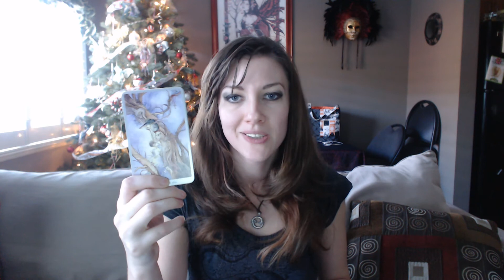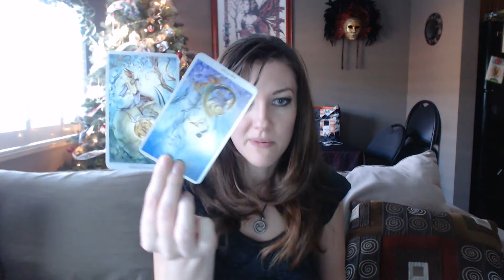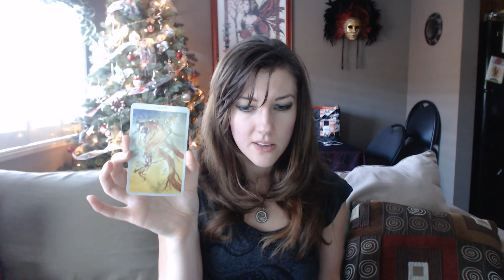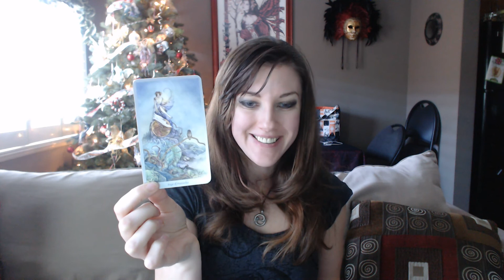31 Days of Tarot 2017, Day 1: 2017 Reading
Happy New Year! It is Day 1 of Ethony's 31 Days of Tarot 2017 challenge! Our first prompt is to do a reading for 2017 and share some major lessons.

For anyone who is curious, I am using the Shadowscapes deck